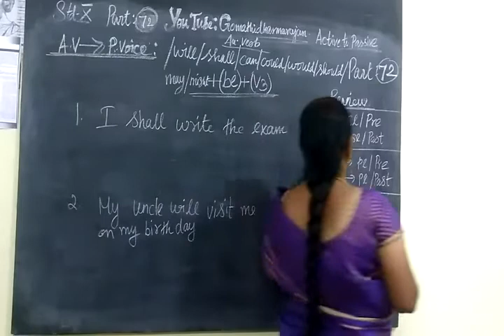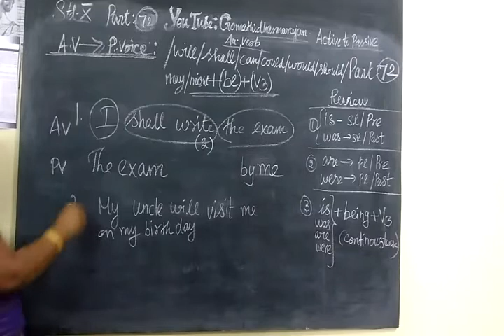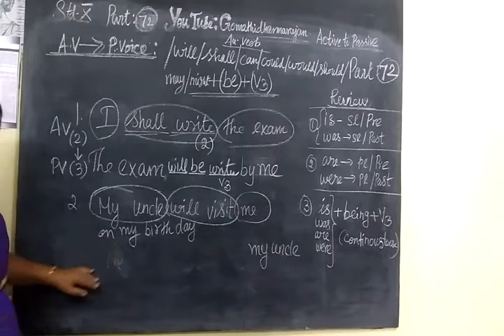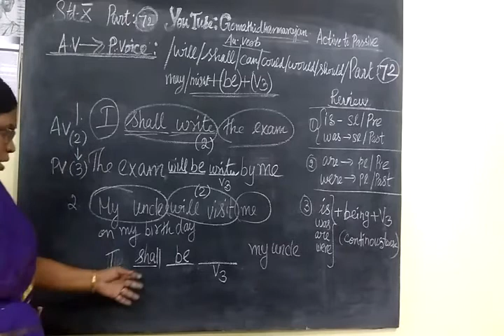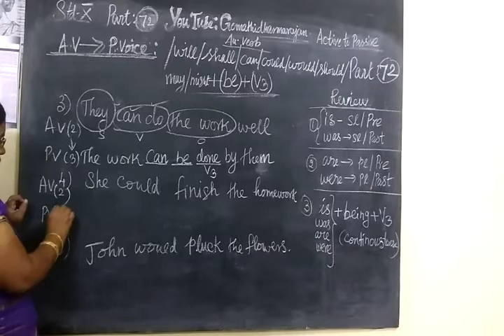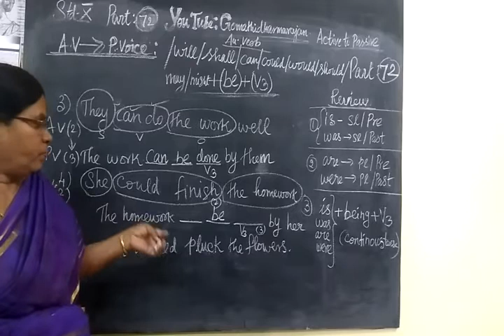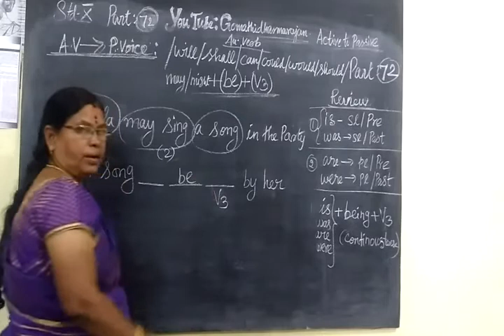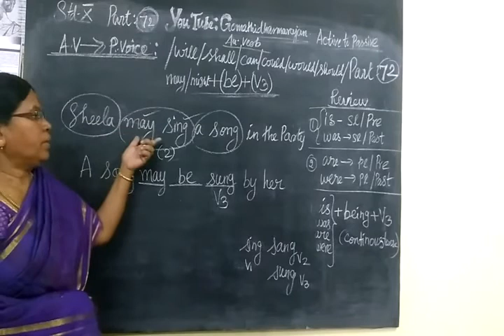Active and passive voice rules will+be+pp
Active and Passive voice rules practice questions -3 will+be+pp  @Gomathidharmarajan